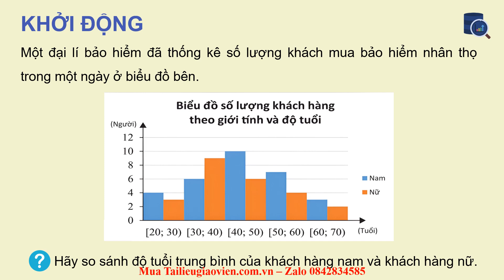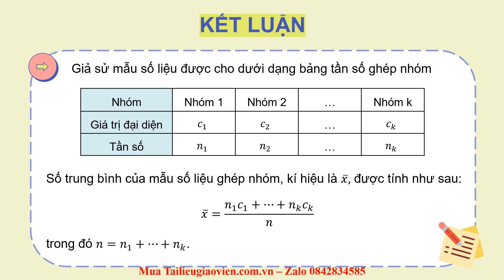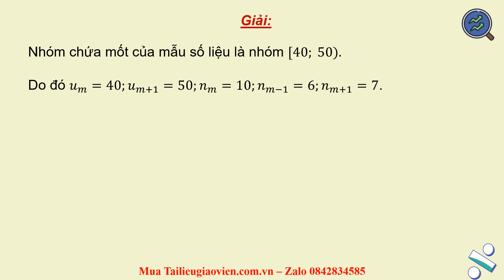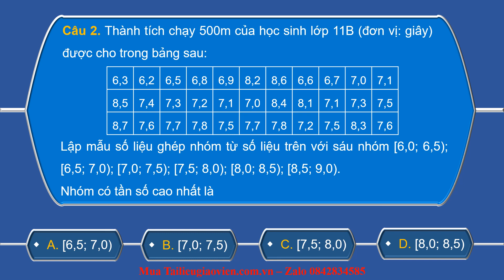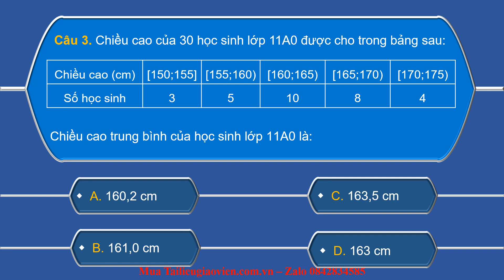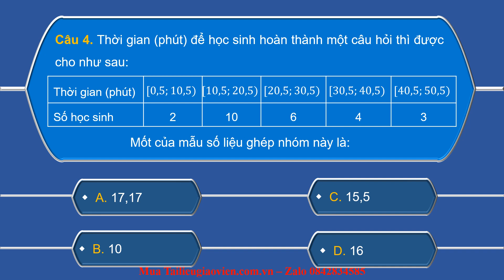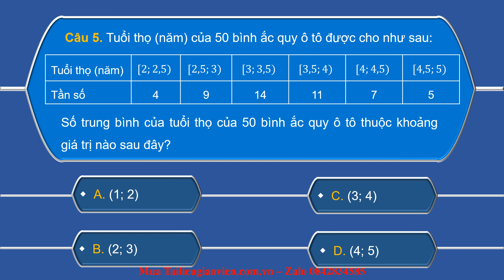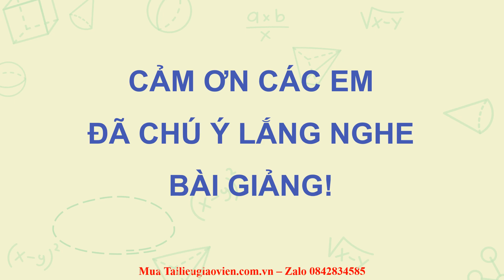Giáo án powerpoint Số trung bình và mốt của mẫu số liệu ghép nhóm | Powerpoint Ctst Toán 11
Phía trên là giáo án Powerpoint hay còn gọi là giáo án điện tử, giáo án trình chiếu Bài 1: Số trung bình và mốt của mẫu số liệu ghép nhóm | Sách Toán 11 Chân trời sáng tạo. Giáo án được làm với phong cách: hiện đại, đẹp mắt để tạo sự hứng thú cho học sinh.